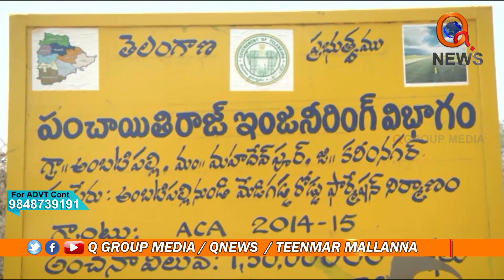08-02-2020 మల్లన్న వార్తలు II Mallanna Varathalu II Teenmar Mallanna II Q Group Media